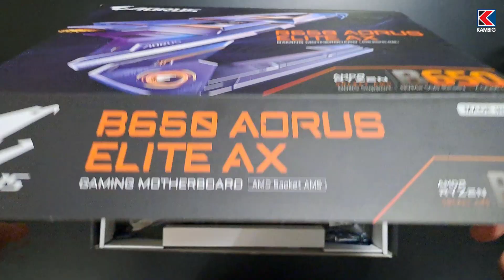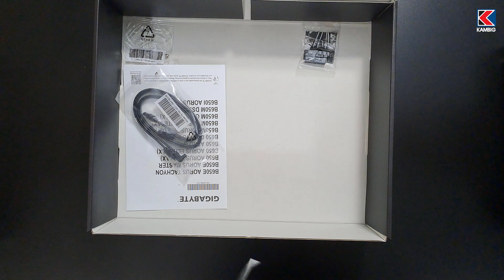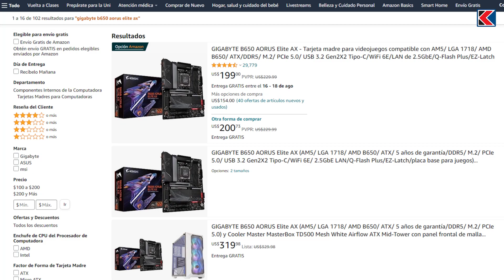GIGABYTE B650 AORUS ELITE AX: La Tarjeta Madre que LO TIENE TODO. Unboxing y Características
✅En este video te muestro el Unboxing y las características de la Gigabyte B650 Aourus Elite AX, una de las mejores Tarjetas Madres para Gaming y Productividad.

Formación práctica y profesional en:
🐧 Linux
🛡️ Seguridad Informática

Todos nuestros cursos cuentan con:
💲 Precios accesibles
📜 Certificado incluido